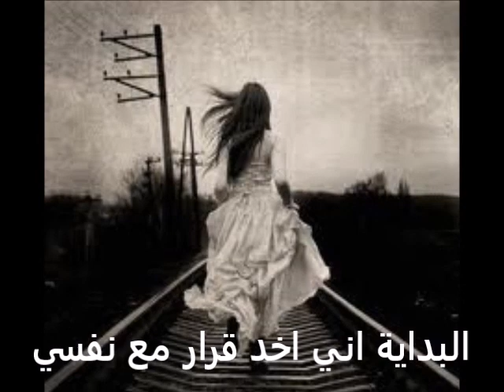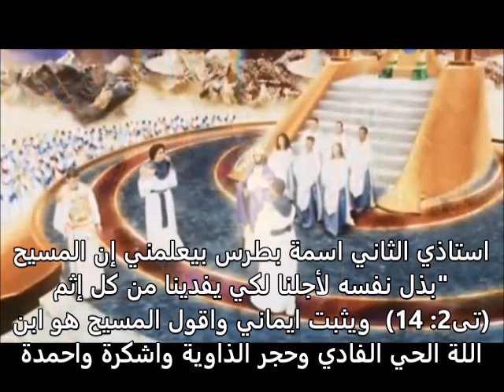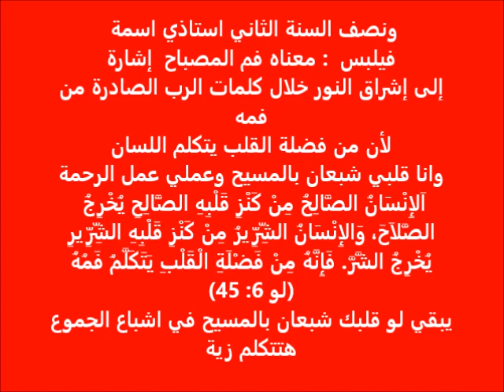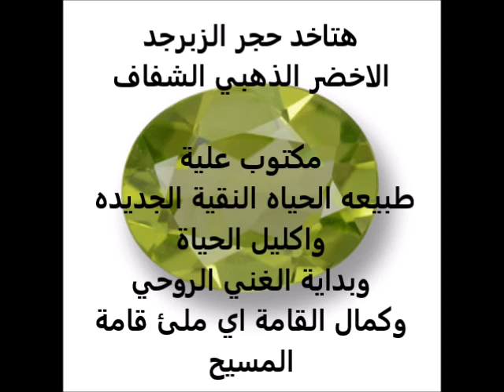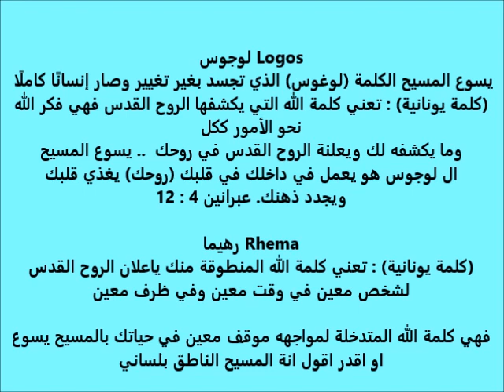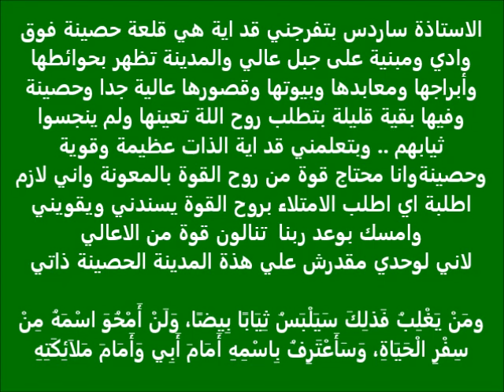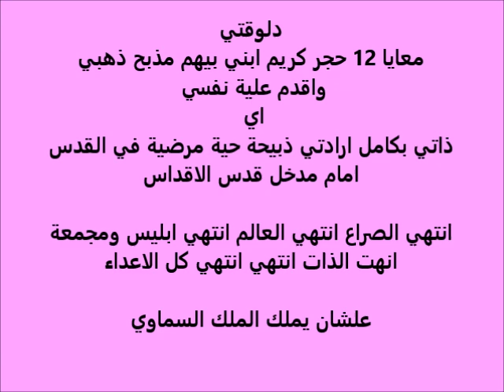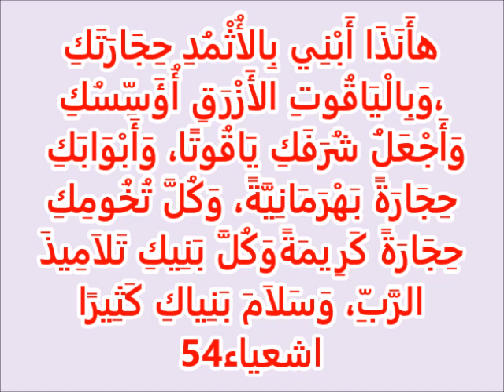انا شوفت المسيح .. ما هي مراحل الطريق الروحي ج 1 .. ثريا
ما هي مراحل الطريق الروحي
ازاي اعرف انا فين في الطريق بالضبط